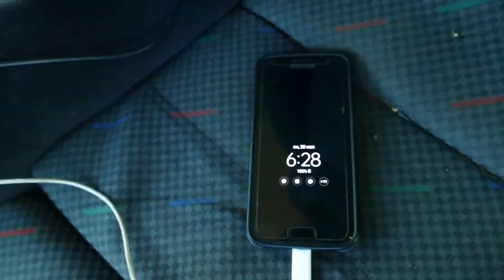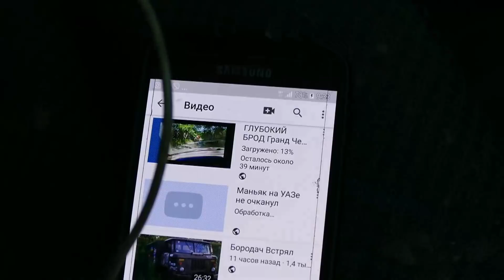ЛуАЗ завелся но проехали не долго ДОМОЙ с ЧЕРМЕТ-ТРОФИ off road 4x4 1-серия